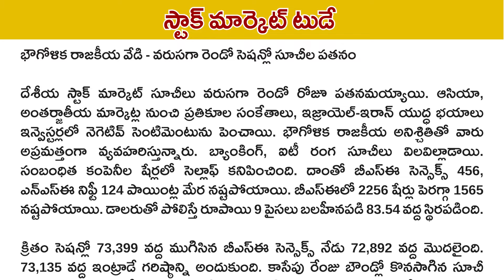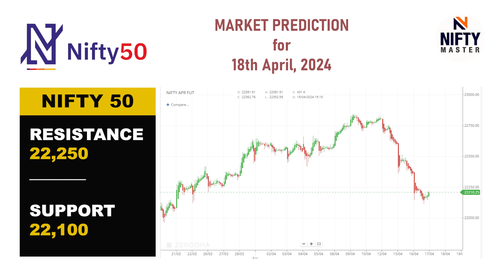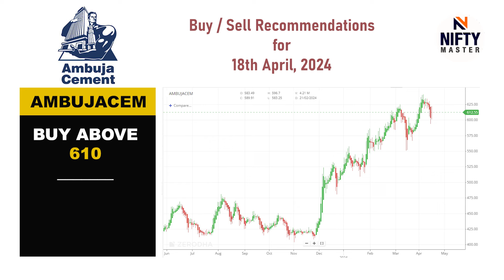Nifty/Bank Nifty Outlook for 18 April, 2024 | Prediction by Murthy Naidu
Nifty/Bank Nifty Outlook for 18 April, 2024 | Stocks to Watch out for | Prediction by Murthy Naidu

best nifty weekly option trading strategy
how to start options trading for beginners